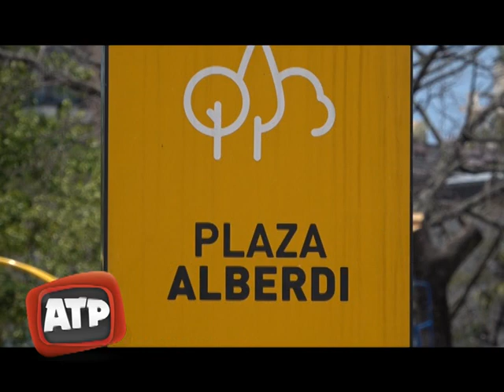Clip del día - ATP 22 01 18